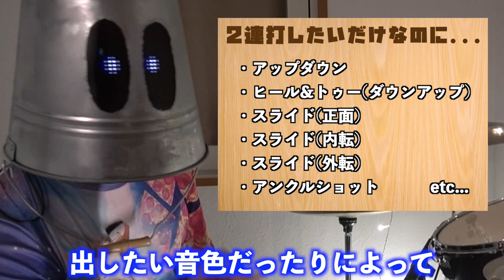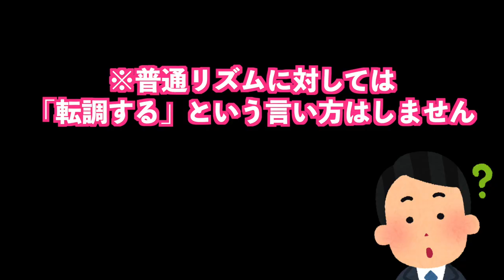【ドラム徹底解説】Cry Baby / Official髭男dism（ドラム難易度S）【東京リベンジャーズOP】